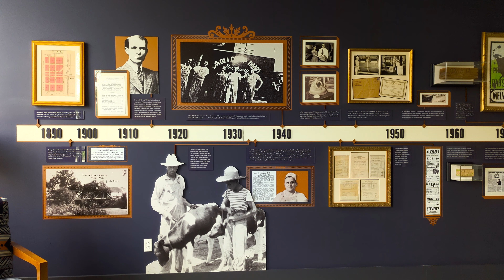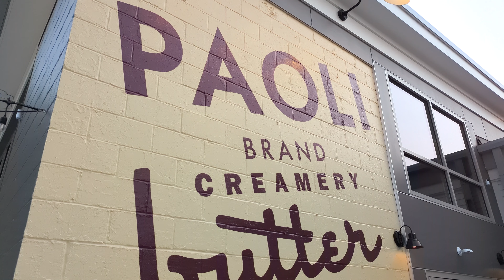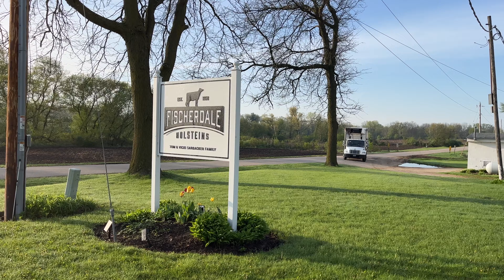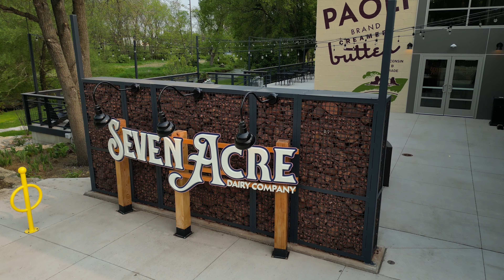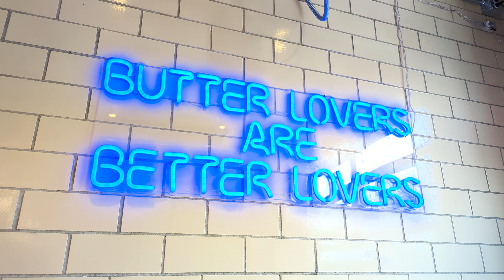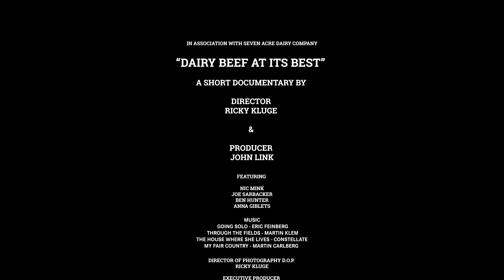Dairy Beef at Its Best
Director: Ricky Kluge
Producer: John Link

In association with Seven Acre Dairy Company.

Featuring:
Nic Mink
Joe Sarbacker
Ben Hunter
Anna Giblets

Director of Photography D.O.P.  - Ricky Kluge
Executive Producer - John Link
Field Producer - Ricky Kluge
B-Roll - John Link
Editor - Ricky Kluge